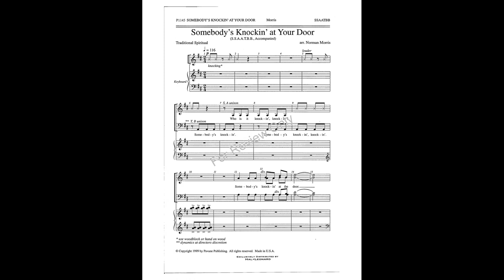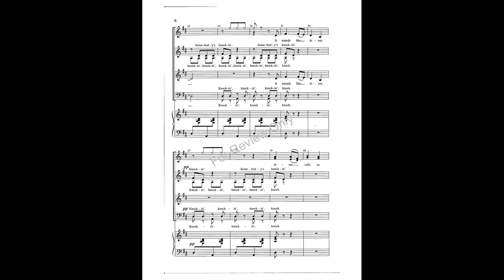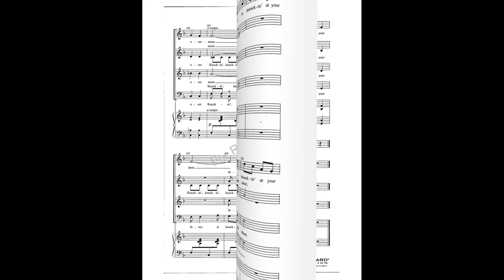Somebody's Knocking At Your Door (SATB)—arr. Norman Morris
It is fairly well known that the British love American Negro Spirituals. English Conductor Norman Morris has successfully arranged many such spirituals for choir, and this setting displays his latest release. The tasteful addition of an occasional woodblock and an animated piano part complement the ”knockin”’ choral ostinato (a technique for which Mr. Morris is already famous). Great fun to hear or perform, excellent for church or school, this arrangement brings a new spark to a great classic.